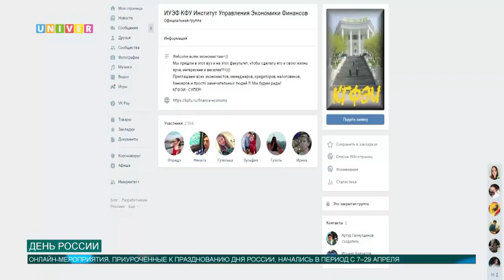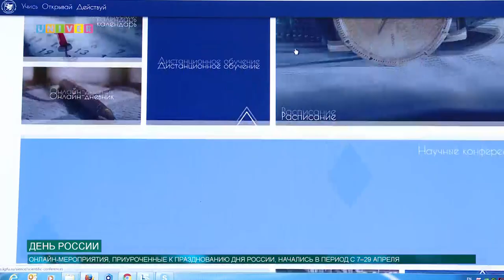ДЕНЬ РОССИИ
Казанский федеральный университет готовится встретить главный государственный праздник страны – День России. В этом году мероприятия пройдут в онлайн-формате.